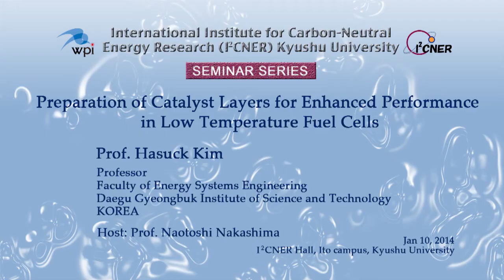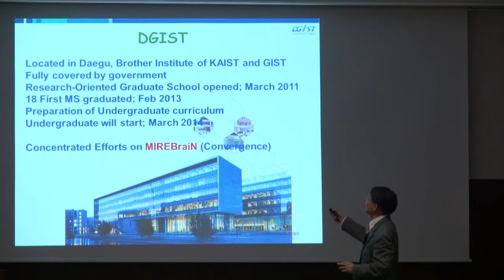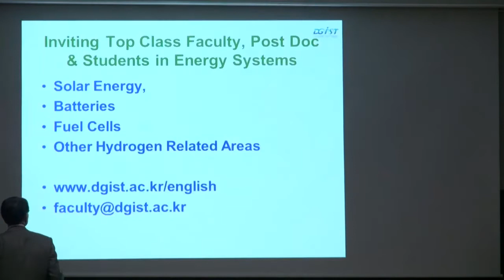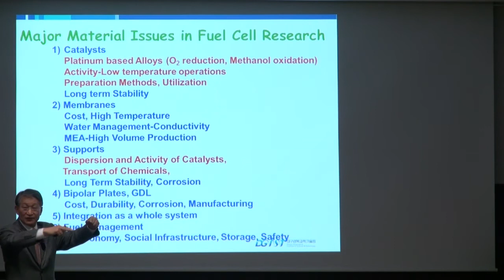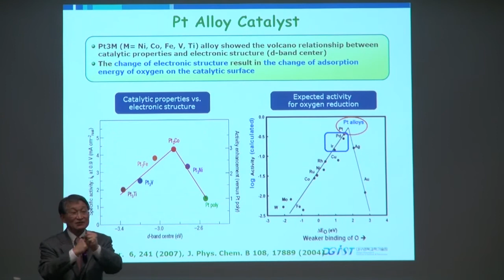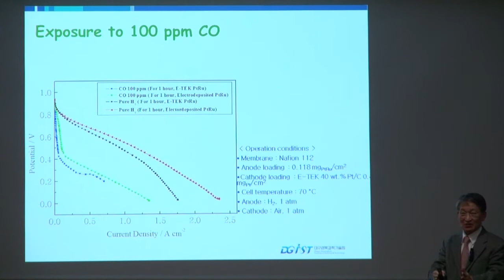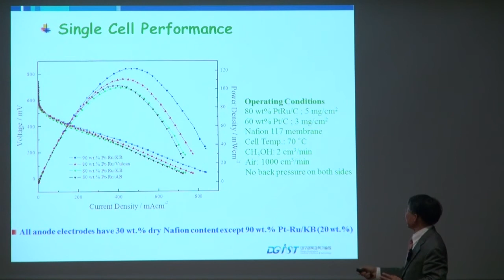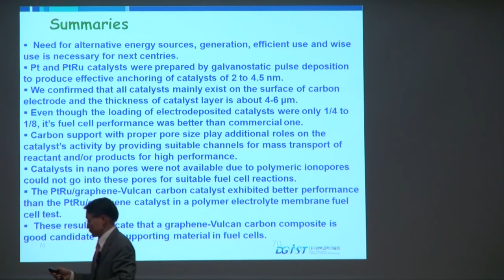2014 1 10 I²CNER Seminar Series : Prof. Hasuck Kim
［Title］Preparation of Catalyst Layers for Enhanced Performance in Low Temperature Fuel Cells
［Speaker］Prof. Hasuck Kim, Professor, Faculty of Energy Systems Engineering　Daegu Gyeongbuk Institute of Science and Technology,KOREA
［Date & Time］Friday, January 10, 2014 4:00 p.m.

［Abstract］Many agree that the future energy will be hydrogen after the recent energy crisis which brought us to reconsider seriously about possible alternatives after fossil fuel for mankind. There are abundant sources for hydrogen-water, and it burns to form water. However, in order for us to adopt the new energy system, many hurdles have to be overcome. They are how to produce hydrogen economically, ways to store and transport safely, and ways to generate electricity efficiently, to name a few. Electro- chemical generation of hydrogen needs a high overvoltage, thus, it is a very expensive way at the moment. Also, storage and transport require many fundamental researches. Fuel cell is the most efficient way of using hydrogen.
Fuel cells have been received a considerable interest as power sources because they exhibit high energy efficiency and are environmentally friendly. Despite these advantages, fuel cells in general need to overcome economic barriers for wide applications. Main barriers are the cost of materials such as platinum used in catalysts and proton conducting polymer. Catalysts are the core material for fuel cell and many attempts have been made to find out the most active, efficient and durable formulae in the MEA preparation step.
In this respect, works performed in our group for fuel cell catalysts will be summarized, they are preparation of catalysts by galvanostatic pulse electrodeposition on Nafion-bonded carbon layer, and effect of carbon supports for catalysts. Improved catalytic performance by choosing appropriate flow channels in the support was also observed.Also in this presentation, energy statistics and efficient way of use energy, and possible future energy scheme in addition to research activities at the Department of Energy Systems, DGIST will be discussed.